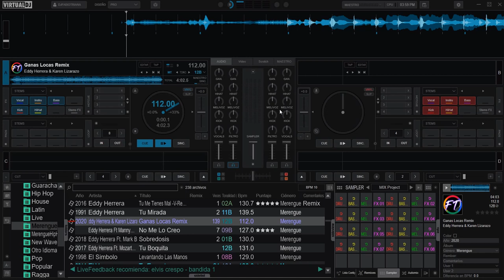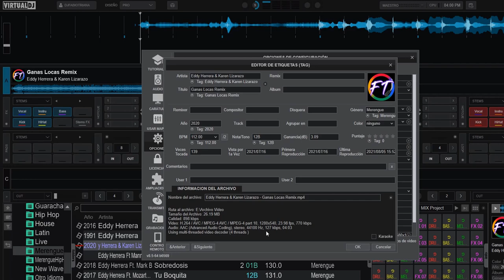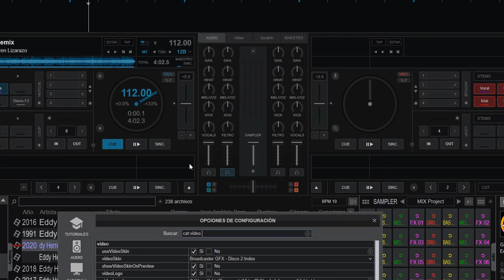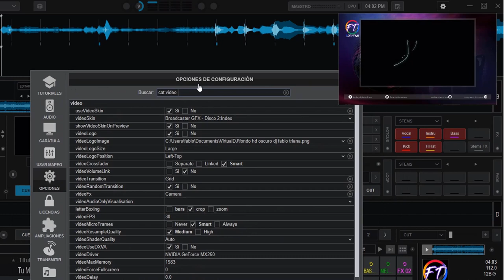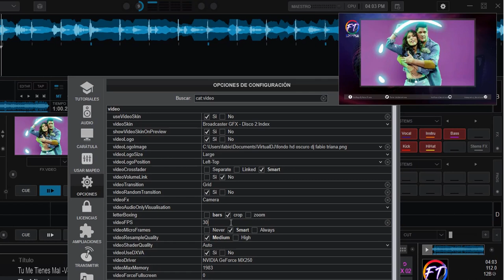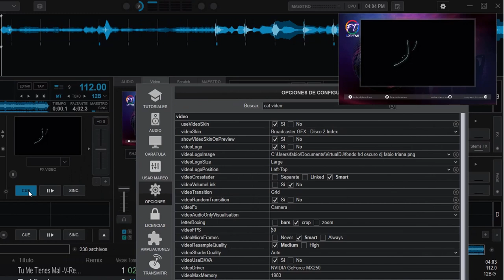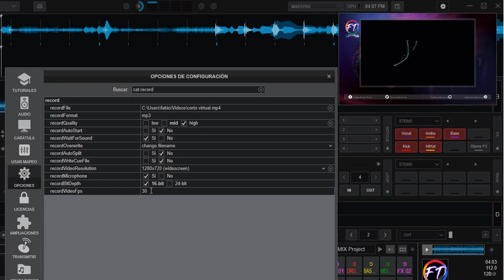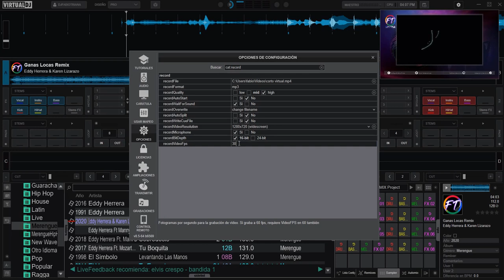Configurar FPS @virtualdjofficial parte 2